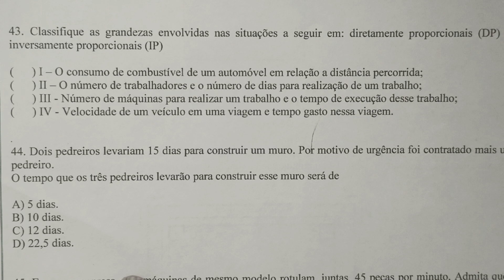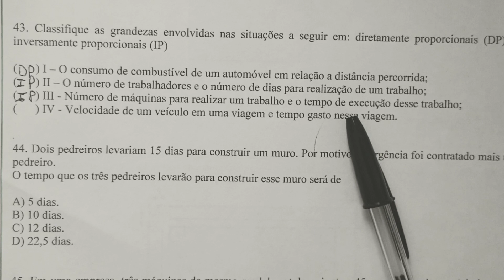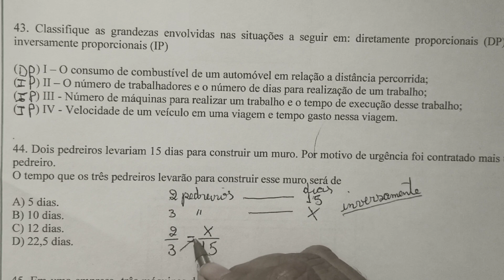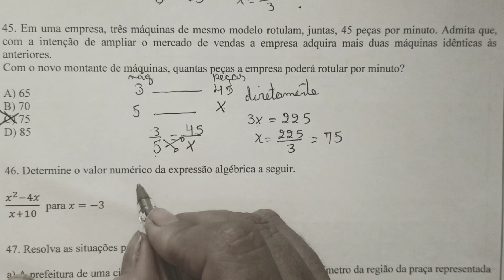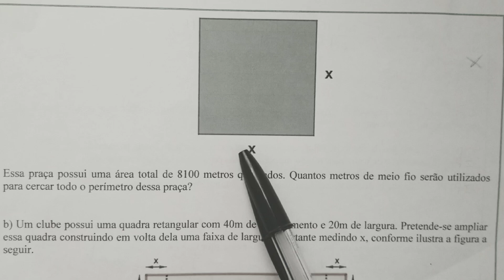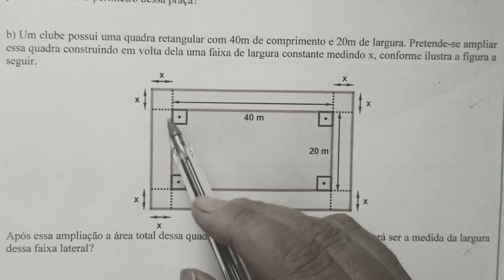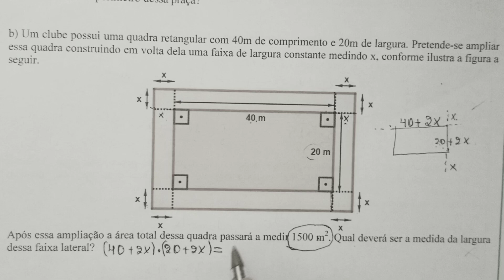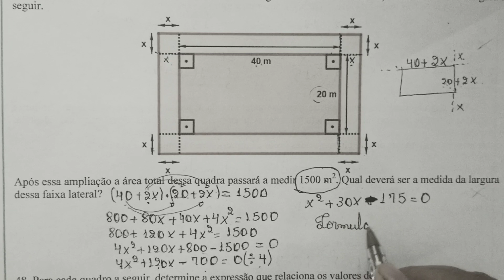Classifique as grandezas envolvidas nas situações a seguir: diretamente proporcionais DP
Estas são aulas de reforço para prova Saego onde estamos resolvendo as atividades do listão de recomposição 9 ano. Assista ao vídeo e aproveite a explicação! Tia Bel na área ensinando recomposição.